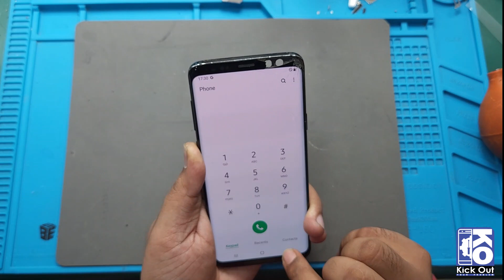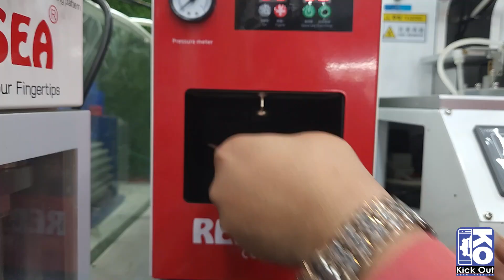HOW TO CHANGE S9 PLUS DISPLAY GLASS ll S9 PLUS KE DISPLAY KA GLASS KAISE BADLEN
HOW TO CHANGE S9 PLUS DISPLAY GLASS
S9 PLUS KE DISPLAY KA GLASS KAISE BADLEN
KICKOUT MOBILE MUMBAI